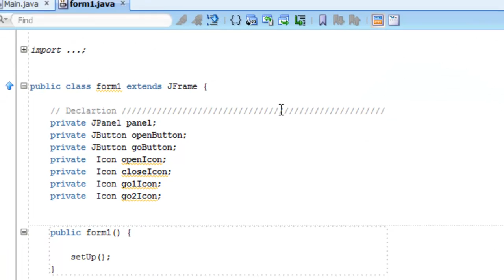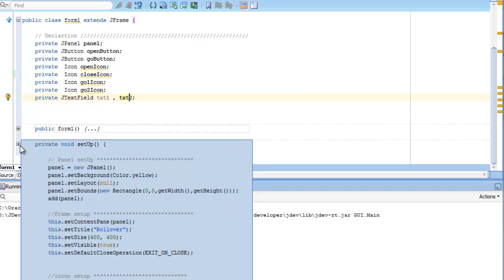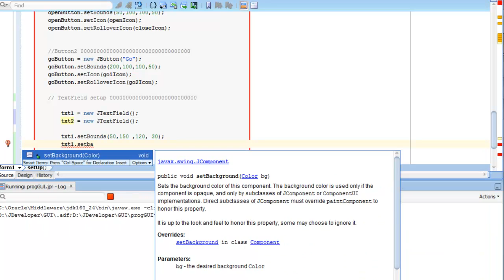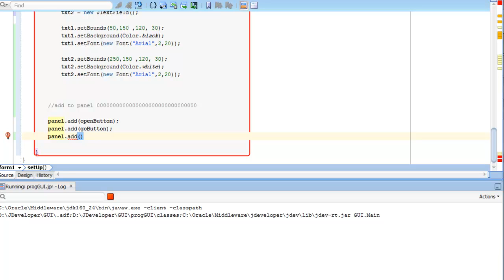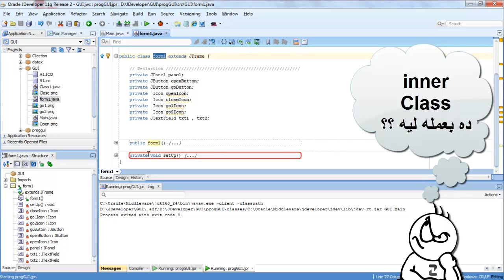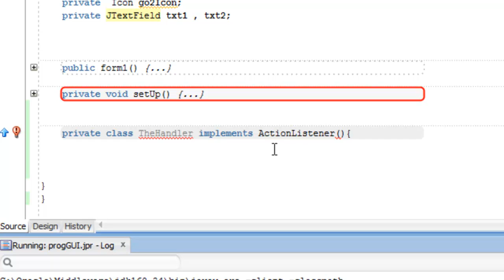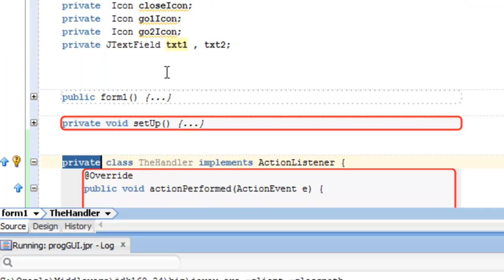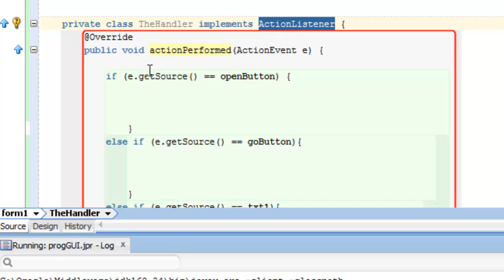j2se086- Inner Class - Action Handler